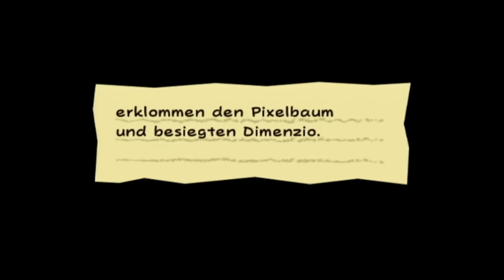SUPER PAPER MARIO 📰 #19 | Kapitel 3-4: Fort Konrad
Let's Play Super Paper Mario [German] | Kapitel 3-4: Fort Konrad

Let's Play Super Paper Mario Part 19:

Wir stürmen Fort Konrad. Neben einem weiteren Pixl, Sörfa, finden wir dort eine Menge nerdiges Zeug.